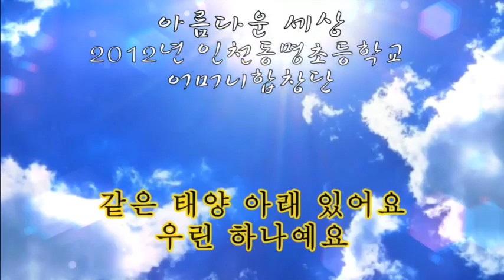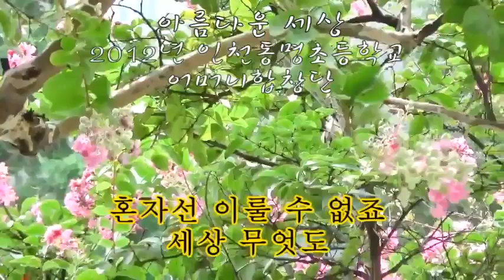2012년 인천동명초등학교 축제/동명초 어머니합창단/아름다운세상/딸과 손녀가 함께한 "동명초 축제" "녹화" "녹음 "